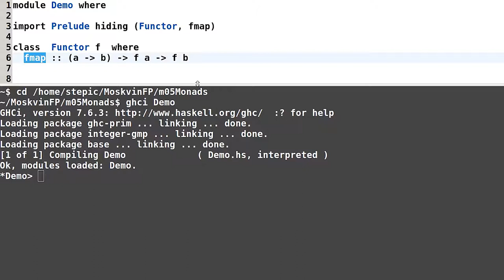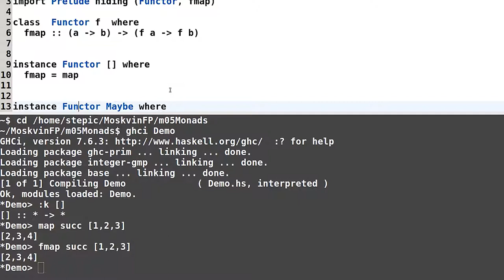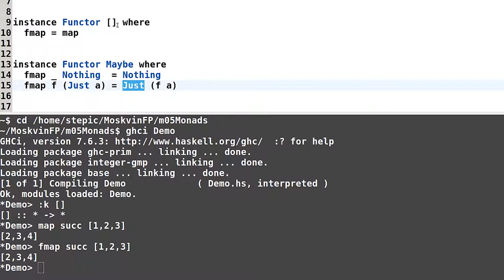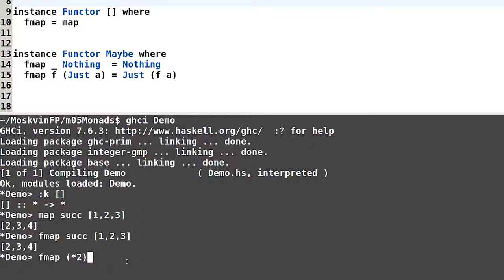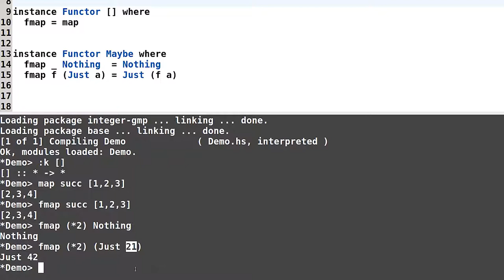Haskell для начинающих - #108 урок. Класс типов Functor